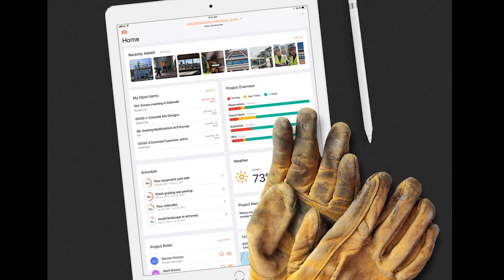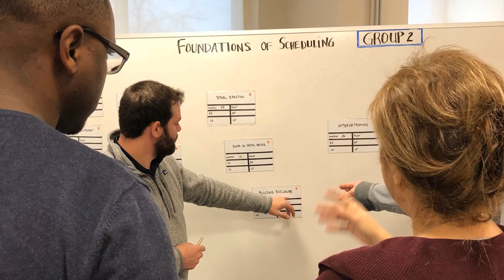B&A + Procore Partnership Announcement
At its core, Bulley & Andrews is a company built on connections. Whether we’re collaborating with an architect on a design, leveraging subcontractor expertise for a pricing exercise or relying on our accountants to pay our bills promptly, we are nothing without the relationships we ‘ve carefully and consciously cultivated.

To that point, we are excited to announce that starting January 1st, Bulley & Andrews will kick off a partnership with Procore, a construction management solution that will allow us to do what we do best: be visionaries and make the impossible, possible.

Stock photos courtesy of Procore